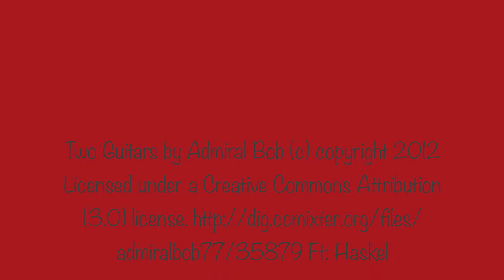Summer in Kathi's Garden